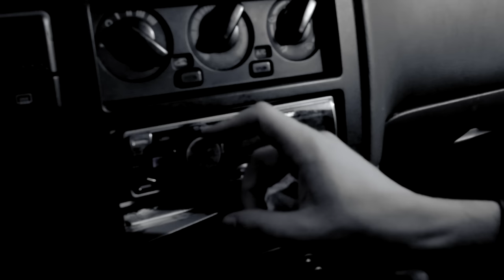Russ - Murder Me (Official Video)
Russ - Murder Me (Official Video) (Prod. Russ)
off the new album Brain Dead which is available March 23rd on diemon.com
Directed by Bugus